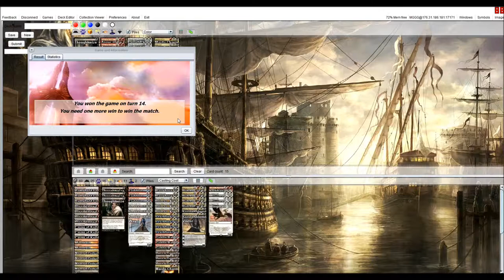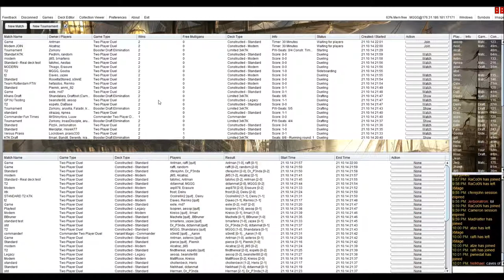Mardu Midrange vs Grixis Control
(red splash for Anger of the Gods)